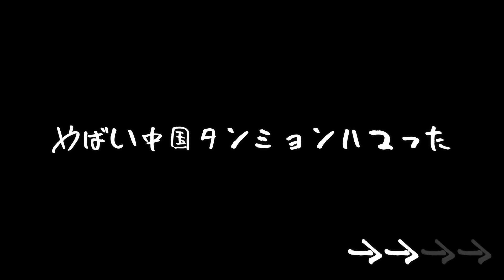【韓国で話題】濃厚クリーミーロゼトッポギに中国タンミョン+ブンモジャを追加して吸引したよ💁🏻‍♂️【로제떡볶이】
料理力爆上がりやない！？
どーするーーー

今回は韓国のペダル（宅配）で大人気のロゼトッポギちゃんを吸引しました
普通のトッポギと何が違うかって言ったら
普通トッポギには野菜とか韓国のおでんとか入っとるけど
ロゼちゃんにはそれが入ってなくてうずらとかソーセージが入っとんよね！
でも自分は韓国のおでん好きやけん入れたけど最高にウマでした🙆‍♀️
クリーミーな感じがたまりませぬでした🙆‍♀️
わーいわーい

미소 みそ　宛